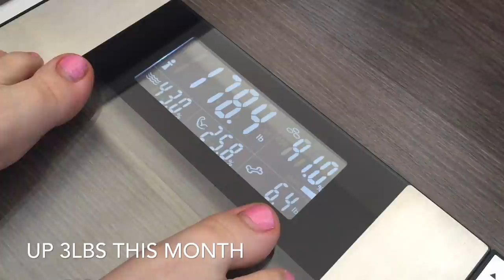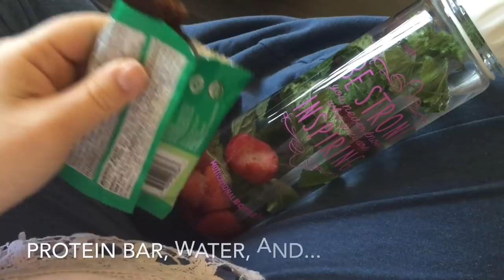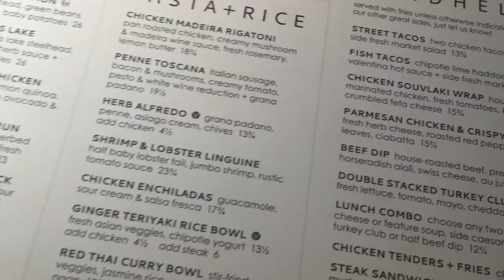Weight Gain + What I Ate Today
FOLLOW MY WEIGHT LOSS JOURNEY ON